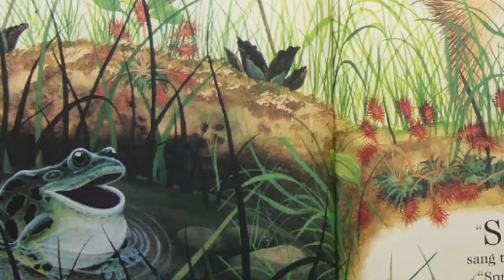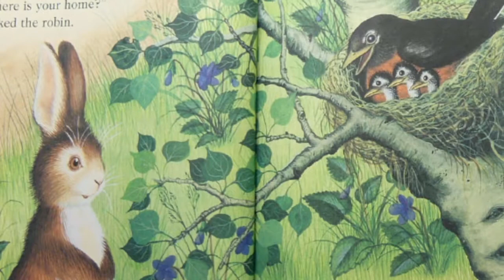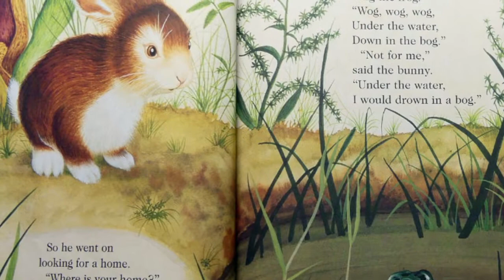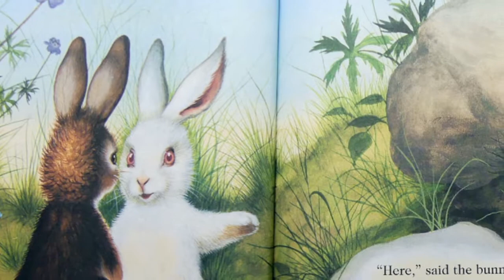Read Aloud Story Time: HOME FOR A BUNNY by Margaret Wise Brown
HOME FOR A BUNNY by Margaret Wise Brown

In today's read aloud story time episode it is spring, and a bunny goes on an adventure looking for a new home.  This is a great kids book that I hope you enjoy!